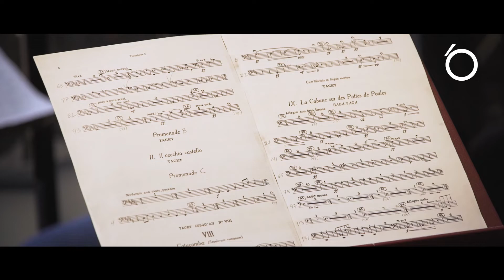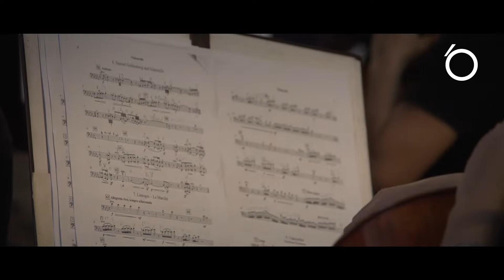Entrevista al maestro Juan Pablo Valencia-Heredia | Orquesta Sinfónica Nacional de Colombia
Nos reunimos con el maestro antioqueño Juan Pablo Valencia-Heredia, director asistente de la Orquesta de Extremadura, para dialogar sobre el repertorio que interpretará la Sinfónica Nacional de Colombia bajo su batuta, este jueves a las 7:30 p.m. en el Teatro Colón de Bogotá. Esto fue lo que nos contó.

Aún quedan entradas disponibles en Tu Boleta.

Programa:

• Jorge Pinzón - Quadrivium.
• Jean Sibelius - Concierto para violín en re menor, op.47
• Modest Mussorgsky - Cuadros de una exposición